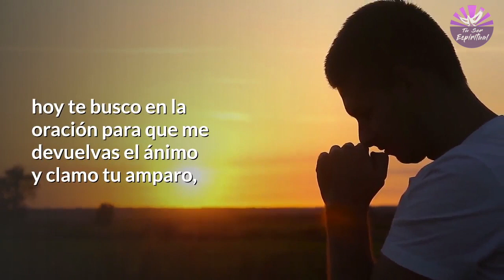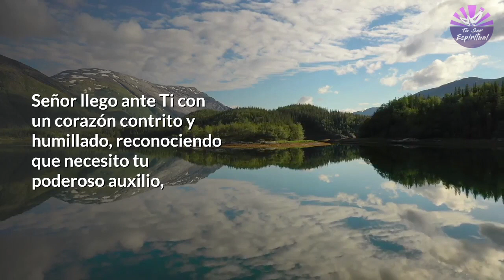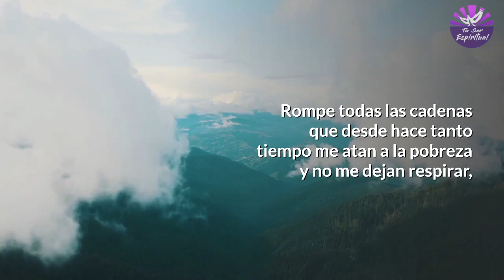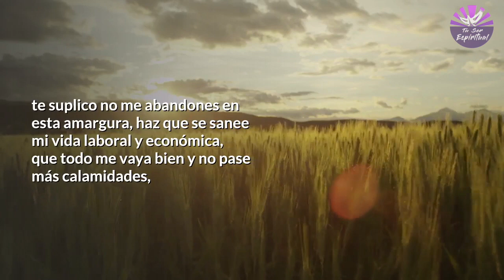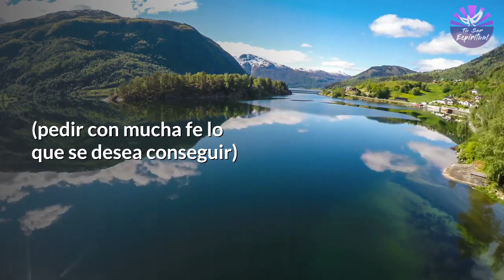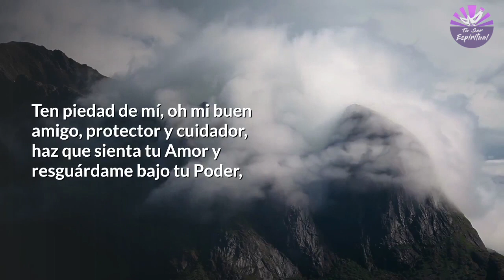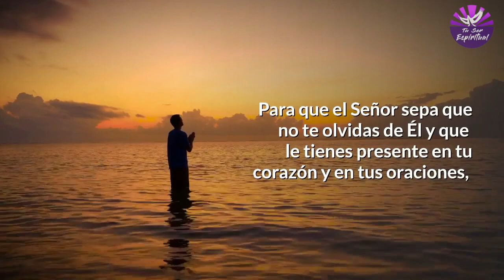ORACIÓN A DIOS PARA PAGAR LAS DEUDAS Y PEDIR PROSPERIDAD ECONÓMICA - Tu Ser Espiritual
✳️✞ Hoy les comparto esta ORACIÓN A DIOS PARA PAGAR LAS DEUDAS Y PEDIR PROSPERIDAD ECONÓMICA - Tu Ser Espiritual, para esos momentos en la vida que hay situaciones difíciles y que son imposibles de cambiar. Esta oración te será de gran ayudará...